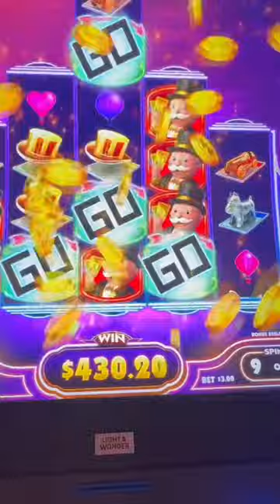MONOPOLY BALLOON CASH LAS VEGAS BIG WIN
This game is so much fun.  We were playing at Elcortez in downtown Las Vegas.